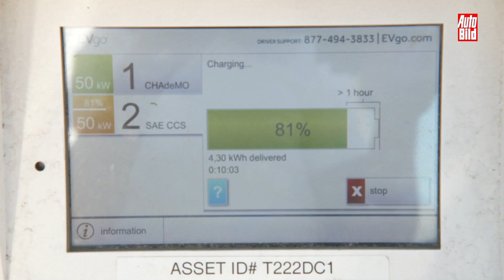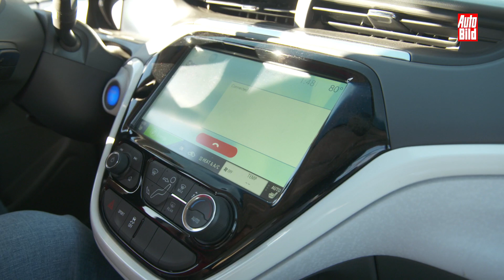Chevrolet Bolt (2017) - 1000 km Stresstest Details/Review/Test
1000 Kilometer im Opel Ampera-e? In Deutschland kaum möglich, in den USA kein Problem: Der Plattform-Bruder Chevrolet Bolt im ersten Stresstest! AUTO BILD will dennoch wissen, wie das Fahrzeug auf längeren Strecken und bei dauerhafter Benutzung abschneidet, und hat sich den Ampera-e-Bruder Chevrolet Bolt EV für eine Woche in Kalifornien ausgeliehen.